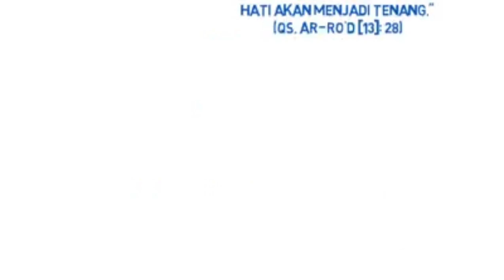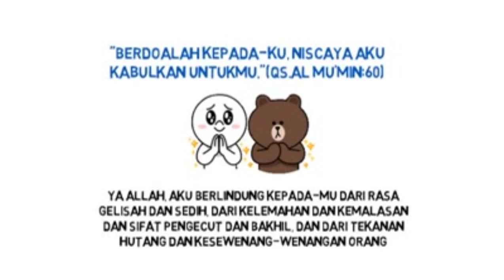Al Qur'an Menjawab Masalah Hidup kita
Semua masalah yang kita hadapi Allah sudah menyiapkan solusinya